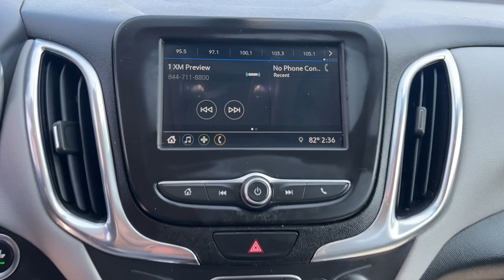2019 Chevrolet Equinox Overland Park, Lenexa, Shawnee Mission, Olathe KS, Kansas City, MO CT0468A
Silver Ice Metallic Used 2019 Chevrolet Equinox LT  available in Overland Park, Kansas at Reed Chrysler Dodge Jeep Ram Overland Park. Servicing the Lenexa , Shawnee Mission, Olathe KS, Kansas City, MO area.

7020W Frontage Rd.

WAS $18 988  $500 below Kelley Blue Book!  FUEL EFFICIENT 32 MPG Hwy/26 MPG City! Clean. LT trim  Silver Ice Metallic exterior and Medium Ash Gray interior. Keyless Start  Onboard Communications System  Back-Up Camera  TRANSMISSION  6-SPEED AUTOMATIC  ELEC...  ENGINE  1.5L TURBO DOHC 4-CYLINDER  S...  AUDIO SYSTEM  CHEVROLET INFOTAINMENT ...  Alloy Wheels   Regardless of engine  the Equinox has a quiet  composed ride and its steering is light but accurate.  -TheCarConnection.com  Non-Smoker vehicle  RARE FIND! br /br /KEY FEATURES INCLUDEbr /Back-Up Camera  Onboard Communications System  Keyless Start Chevrolet LT with Silver Ice Metallic exterior and Medium Ash Gray interior features a 4 Cylinder Engine with 170 HP at 5600 RPM*. br /br /OPTION PACKAGESbr /AUDIO SYSTEM  CHEVROLET INFOTAINMENT 3 SYSTEM  7  DIAGONAL COLOR TOUCHSCREEN  AM/FM STEREO. Additional features for compatible phones include: Bluetooth audio streaming for 2 active devices  voice command pass-through to phone  Apple CarPlay and Android Auto capable. (STD)  ENGINE  1.5L TURBO DOHC 4-CYLINDER  SIDI  VVT (170 hp [127.0 kW] @ 5600 rpm  203 lb-ft of torque [275.0 N-m] @ 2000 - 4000 rpm) (STD)  TRANSMISSION  6-SPEED AUTOMATIC  ELECTRONICALLY-CONTROLLED WITH OVERDRIVE includes Driver Shift Control (STD). br /br /EXPERTS RAVEbr /TheCarConnection.com s review says  Regardless of engine  the Equinox has a quiet  composed ride and its steering is light but accurate. . br /br /A GREAT TIME TO BUYbr /Reduced from $18 988. This Equinox is priced $500 below Kelley Blue Book. br /br /WHO WE AREbr /***Your VALUES DRIVEN Family owned dealership in the Heart of Johnson County*** br /br /.br /
IOR,LYX,MNH